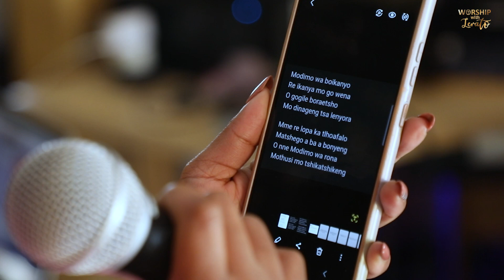Modimo wa boikanyo|| Lerato Machaba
Experience the divine harmony of 'Modimo wa boikanyo' - a soul-stirring hymn to conclude the Month of May on a high note.